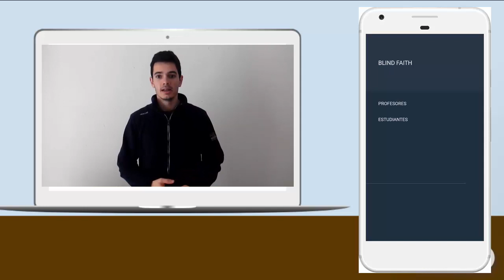BLIND FAITH - XIII Concurso de Ideas de Negocio Universidad de Sevilla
Blind Faith es una app para móvil que ayuda a personas con discapacidad visual en su estudio y a sus profesores para que la educación sea más eficiente mediante funciones de interpretación de texto, traducción de braille, explicación de imágenes y más funciones... ¡descúbrelas! XIII Concurso Universidad de Sevilla.